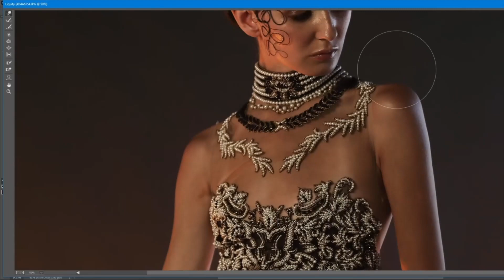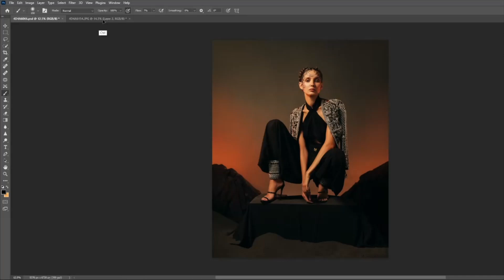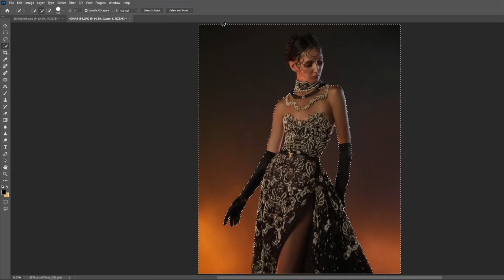Retouch like a pro - Photoshop timelapse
A short timelapse that shows my photo retouching process! Would you like to see more? Let me know down the comments!

Photography by: Lara Zankoul